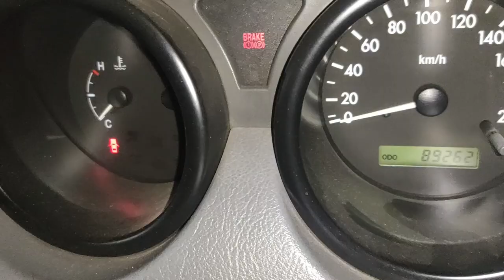Chevrolet UVA Oil Leakage problem ( kaise Solve kare Full Video details me dekhe )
Chevrolet UVA Oil Leakage problem kaise solve karte hai . Friends Aaj ke is video me bataya gaya hai Chevrolet UVA ka oil leakage problem kaise solve kare . Chevrolet UVA ka hamne camshaft and crankshaft oil seal replace kaise karte hai full details me bataya gaya hai. Chevrolet UVA ka Timing Belt kaise Removing or fitting karte hai full details me bataya gaya hai. Timing Mark kaha kaha aata hai camshaft or crankshaft ka , camshaft Pulley or crankshaft Pulley kaise open or fitting karte hai full process bataya gaya hai . oil seal replace karne ka sabse aasan tarika is video me bataya gaya hai. Timing cover kaise kholna hai or kaise fitting karna hai usme kya kya aata hai full details me samjhaya gaya hai. alternator belt or ac belt kaise replace karna hai full process bataya gaya hai.